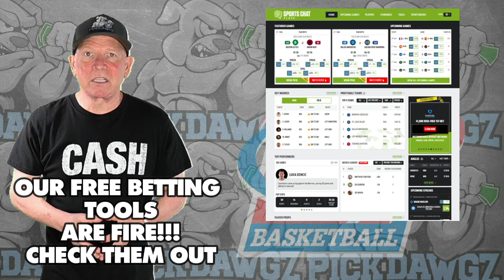Stanford vs UCLA 2/7/24 Free College Basketball Picks and Predictions | NCAA Tips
The UCLA Bruins take on the Stanford Cardinal in Wednesday's College Basketball Action. Get Mitch's College Basketball Pick and Prediction for this game.